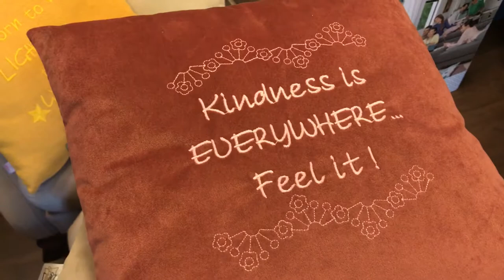Positive message with my pillow gift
Home is where my pillow is!
Stay beatiful!
Hello gorgeous!
Born to light up the world!
Start each day with a greatful heart!
Kindness is everywhere...feel it!
Do what makes your soul shine!
Dare!
Positive mind
Positive vibe
Positive life
Magic is all around me!